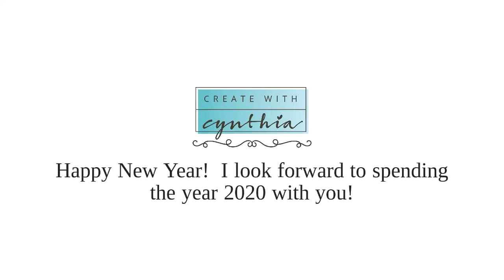Holiday Home Tour, The Year 2019!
Cynthia gives a tour of her home this holiday season in the year 2019!  Enjoy!

If you are in Northern California, come by and shop at “Create With Cynthia” 615 Woodside Road, Suite 3, Redwood City, California or shop

Do you love vintage, do you love painting and creating.  I hope this video inspires you to “Create With Me.”

Shop online at CreateWithCynthia.com

If you would like to send me something: Cynthia Nessel, CJN Creations, 1025 Alameda de las Pulgas, 512, Belmont, CA 94002